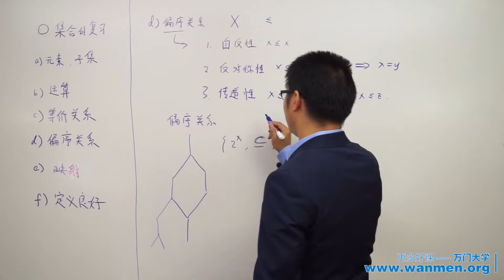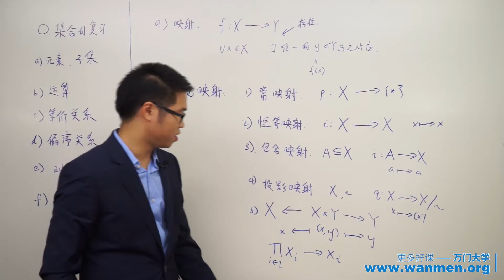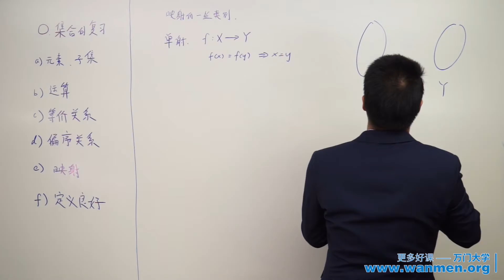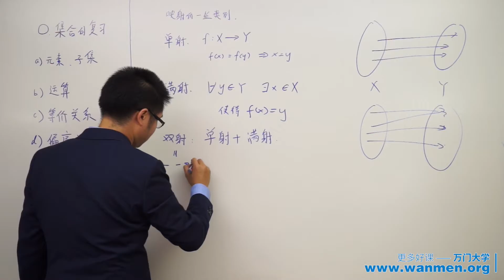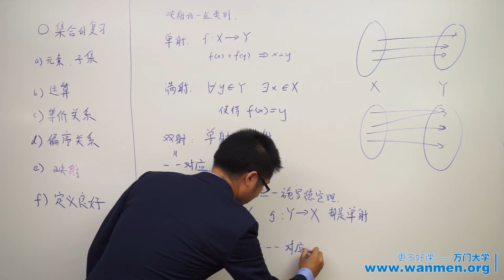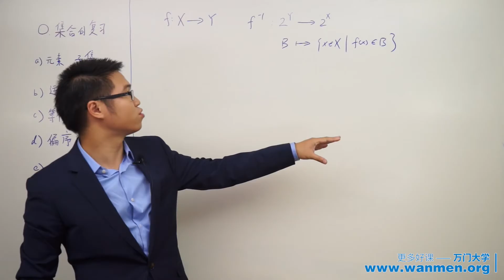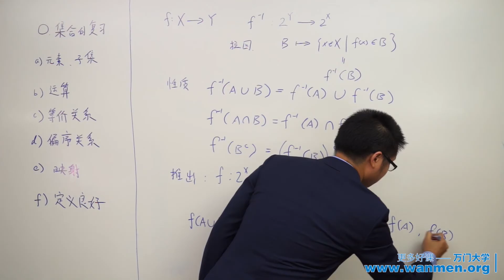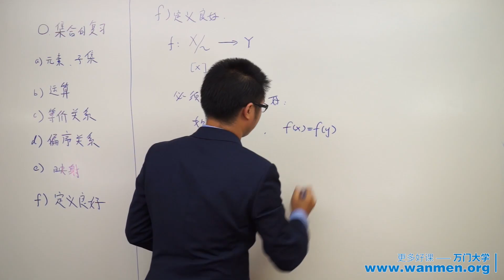1 2集合的复习（二）